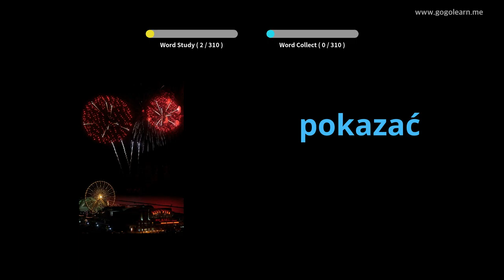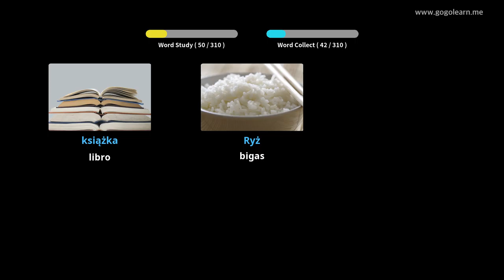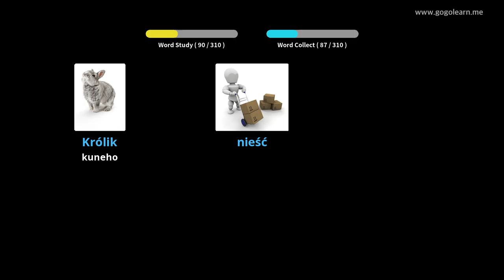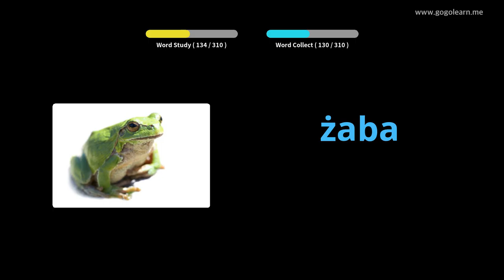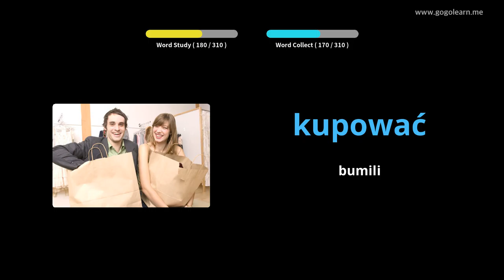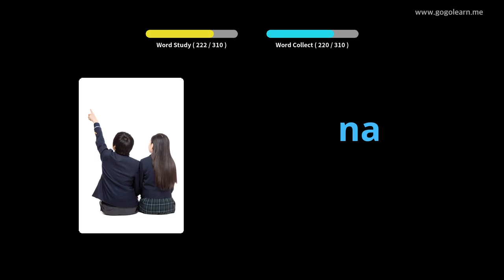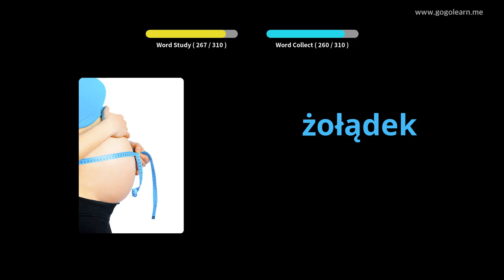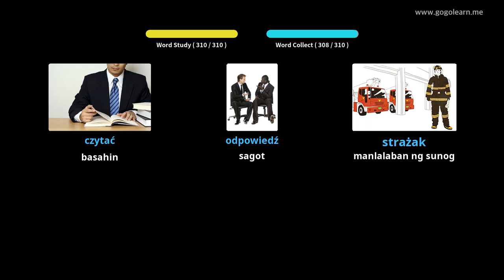Pakikinig ng Talasalitaan ng Poland Habang Nagmamaneho | Golearn